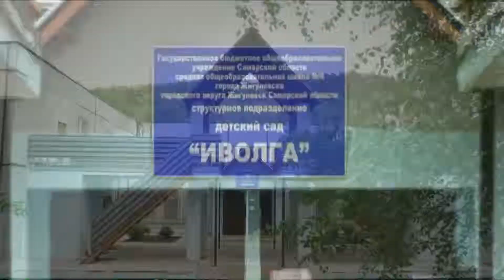Выпускной в детском саду * ИВОЛГА гр. СМЭШКИ * Жигулёвск - 2019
Ролик на фильм * Выпускной в детском саду ИВОЛГА группа СМЭШКИ * Жигулёвск, Яблоневый овраг 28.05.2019 г.